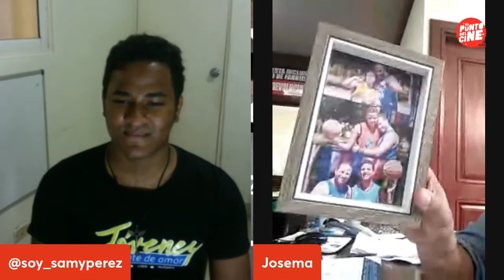Entrevista A José Manuel Rodríguez (Josema)